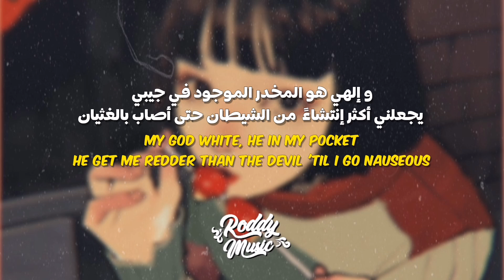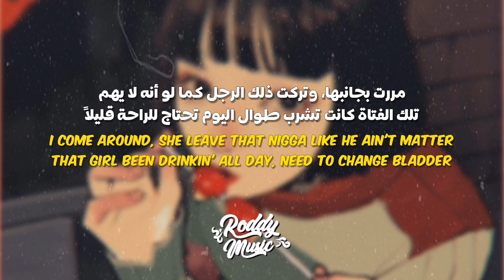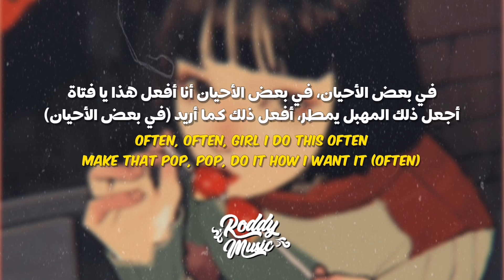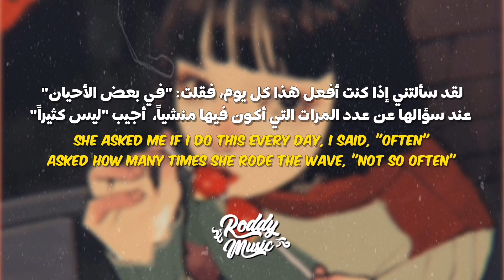أغنية ذا ويكند الأشهر على التيك توك | The Weeknd - Often (Kygo Remix) (Lyrics) / مـتـرجـمـة للعربية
• Support The Artist
• Song ♫

drugs مترجمة
desperado slowed مترجمة
life goes on مترجمة
سوجين جي ايدل
body مترجمة
34 + 35 مترجمة
Positions مترجمة
lonely مترجمة
canceled مترجمة
daisy مترجمة
duodou مترجمة
thick مترجمة
lemonade مترجمة
corvette corvette مترجمة
dynamite مترجمة
mamamoo مترجمة
bts مترجمة
m to the b مترجمة
rat مترجمة
go daddy go مترجمة
put your records on مترجمة
girl like me مترجمة
I was born to flex مترجمة
fuck you baby مترجمة
surrender مترجمة
she share story vlog مترجمة
sex talk مترجمة
أغاني التيك توك المشهورة مترجم
ay dios mío مترجمة
you broke me first مترجمة
upside down مترجمة
Hawái مترجمة
whoopty مترجمة
fly to my room مترجمة
Skit مترجمة
mood swings مترجمة
for the night مترجمة
what do you know about love مترجمة
stunnin مترجمة
whole lotta choppas مترجمة
Tampa Curate Beat مترجمة
eyes blue like the atlantic مترجمة
breaking me مترجمة